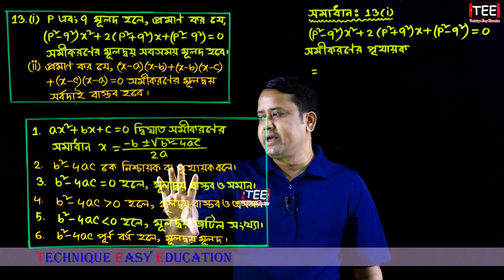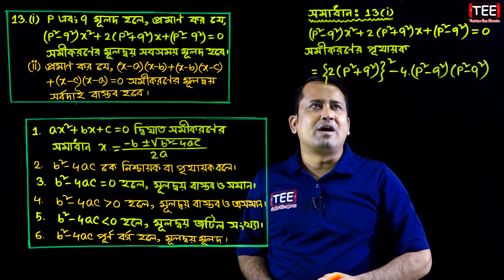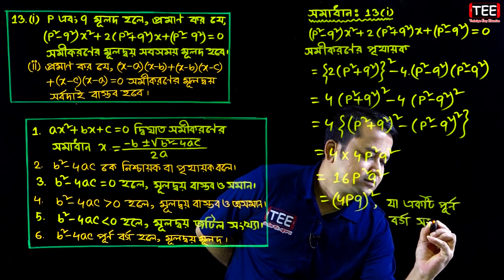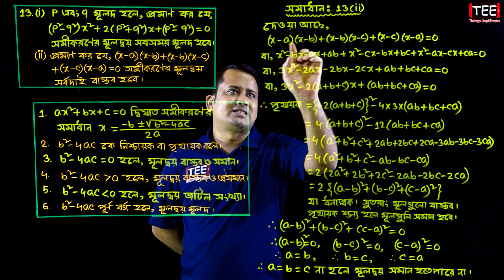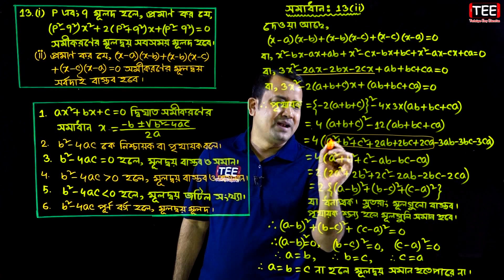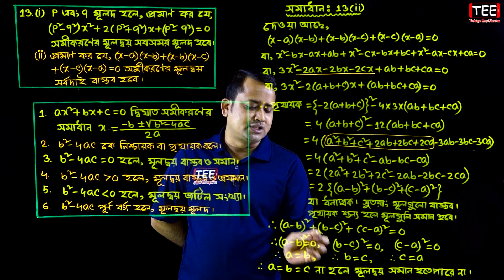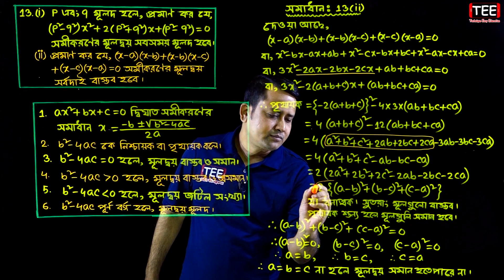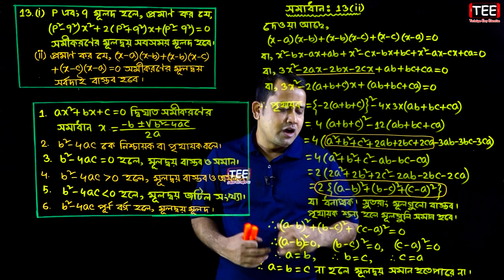পর্ব ১৩ | বহুপদী ও বহুপদী সমীকরণ | এইচএসসি উচ্চতর গণিত ২য় পত্র | HSC Higher Math 2nd Paper Chapter 4